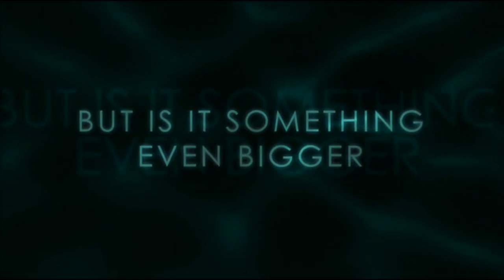Top 5 Favorite Christian Movies (as chosen by Facebook) - INDY CHRISTIAN REVIEW with Zack Lawrence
I asked my Facebook fans what their favorite Christian movies were, and these are the top 5 responses!

Indy Christian Review, hosted by Zack Lawrence. A Christian filmmaker's perspective on which Christian movies are worth watching!

While special screeners of the films reviewed may have been provided by the filmmakers, the opinions expressed are solely that of Indy Christian Review. The content of this video was not reviewed or paid for by any outside persons.